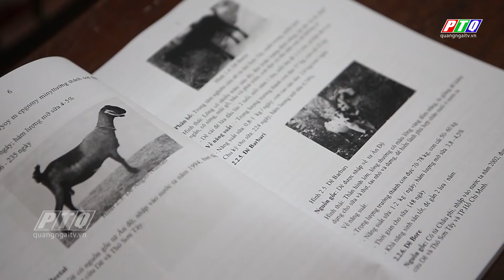Sơn Tịnh: Hiệu quả từ dạy nghề kết hợp hỗ trợ sinh kế | PTQ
Khảo sát nhu cầu học nghề của nông dân. Dạy những nghề nông dân cần. Đặc biệt vừa dạy nghề vừa hỗ trợ sinh kế. Hướng dẫn, cầm tay chỉ việc để nông dân vừa được học nghề, vừa được thực hành tại mô hình chăn nuôi, trồng trọt. Giúp nông dân nâng cao kỹ năng nghề nghiệp, cải thiện thu nhập, góp phần tích cực trong công tác xóa đói, giảm nghèo ở địa phương. Cách giảm nghèo ở huyện Sơn Tịnh.